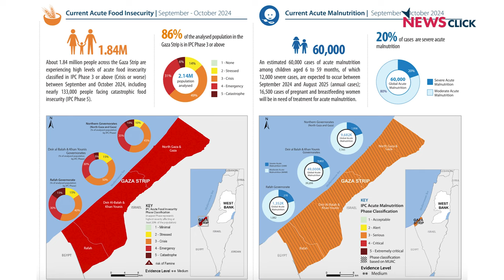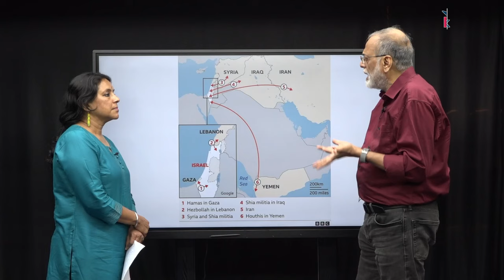ईरान पर हमले के बाद इजराइल के खूनी मंसूबों के संग US ने बढ़ावा दिया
न्यूजक्लिक के पड़ताल दुनिया भर की कार्यक्रम में पत्रकार भाषा सिंह ने फिलिस्तीन में UNRWA को बैन करके israel के खौफनाक मंसूबों पर newsclick के प्रधान संपादक प्रबीर पुरकायस्थ से बातचीत कीJoin this channel to get access to perks: